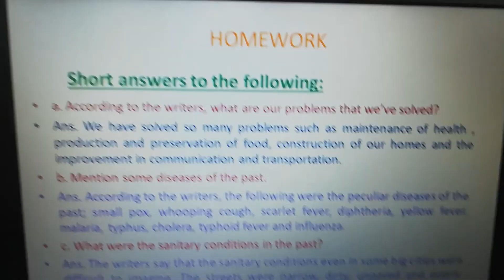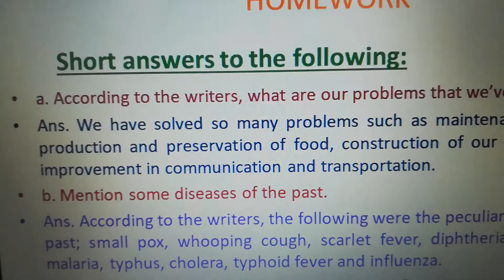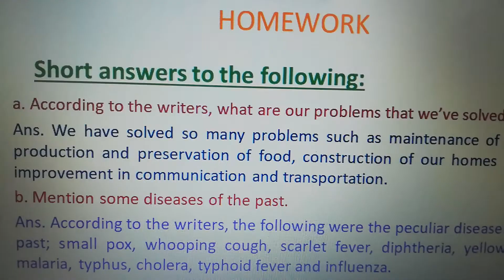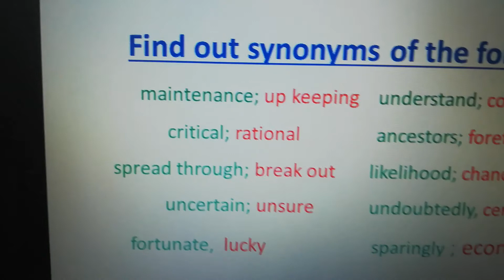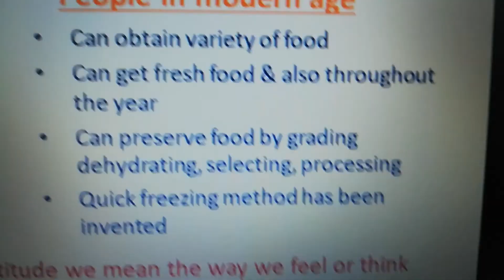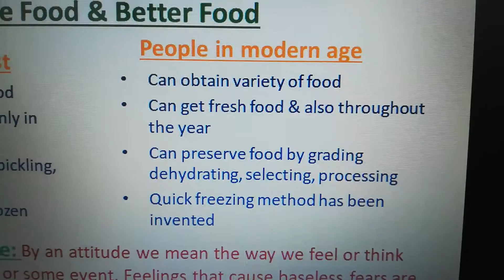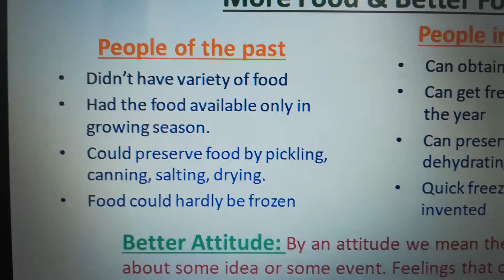English 2nd year students